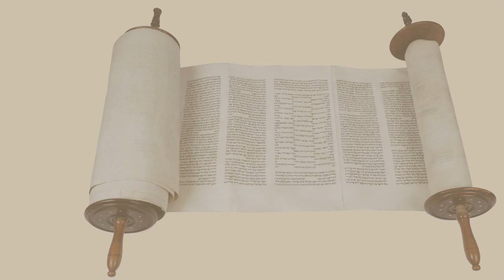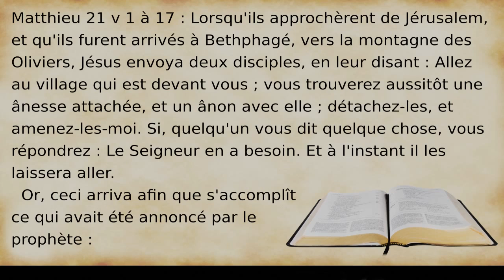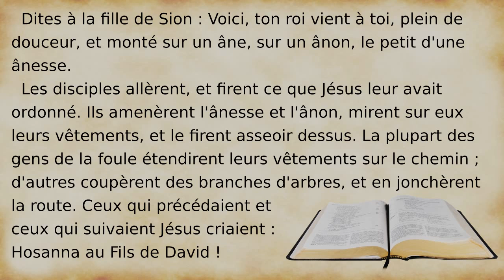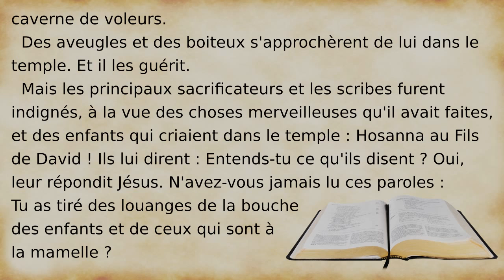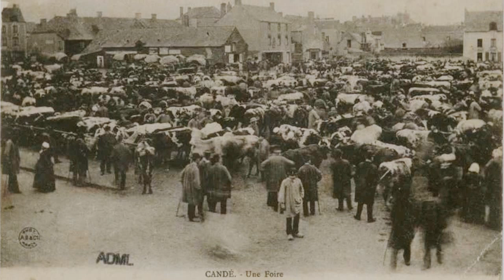Leçon 6 : Jésus entre à Jérusalem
Jésus entre à Jérusalem et chasse les vendeurs du Temple